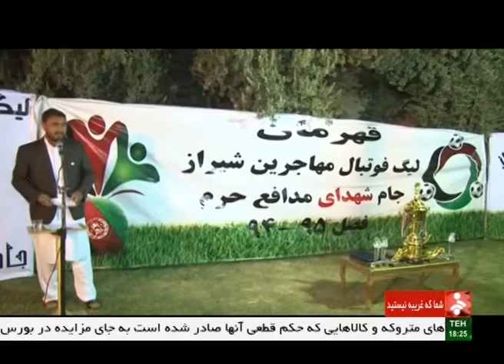Iran Afghan immigrants, Fars Football league ليگ فوتبال فارس مهاجران افغاني ايران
Iran Afghan immigrants, Fars Football league
ليگ فوتبال فارس مهاجران افغاني ايران